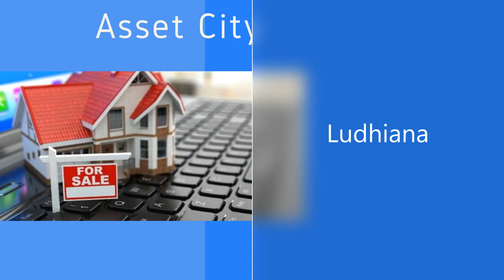Bank of India Auction of Land and Building at Bija, Ludhiana